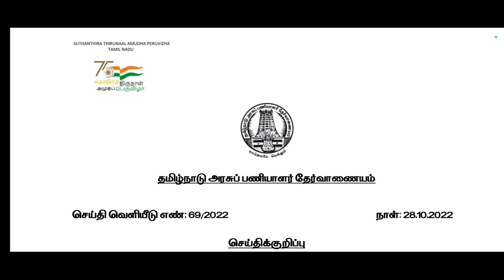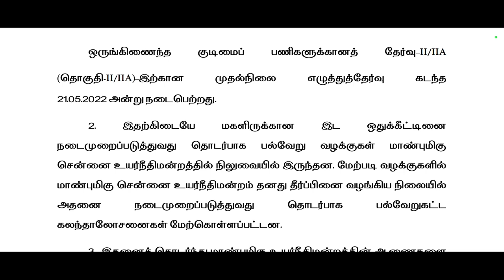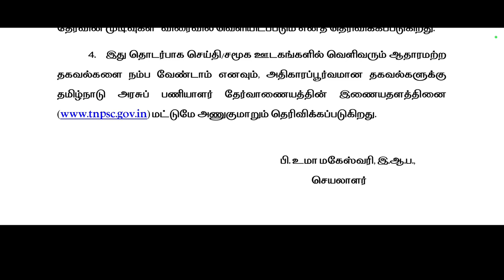TNPSC Group 2 Result Date/Tnpsc Group 2 Result